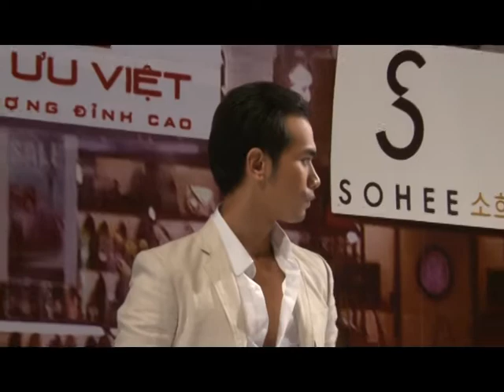BST Sohee 215 Test